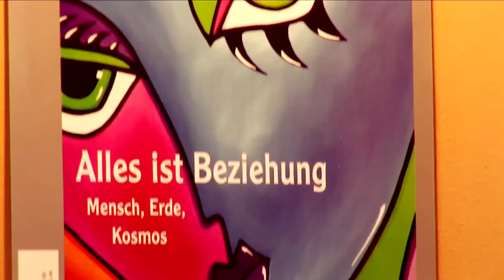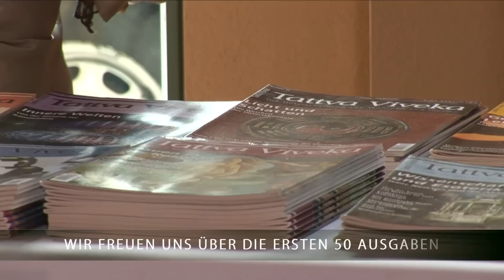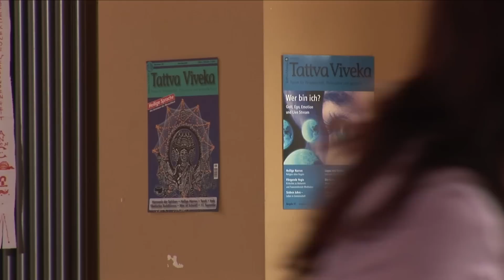Tattva Viveka Jubiläumsfest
- Am 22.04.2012 feierte Tattva Viveka das Erscheinen der 50. Ausgabe mit einem Fest in Berlin. Mit Vorträgen von Ronald Engert, Nana Nauwald, Marcus Schmieke und Alexandra Schwarz-Schilling.